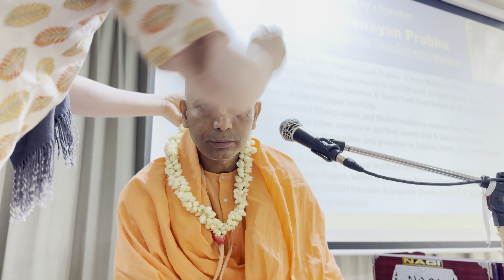“Satsang by HG Padmanayana Prabhu: Devotional Service in Grihastha Ashram”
In this transformative Satsang, HG Padmanayana Prabhuji shares deep and profound wisdom on performing devotional service while living in the Grihastha Ashram, also known as the householder stage of life. This stage, while filled with various responsibilities—such as raising a family, managing finances, and maintaining social obligations—presents unique opportunities for spiritual advancement when performed with the right consciousness and dedication.

Prabhuji offers practical advice for integrating Krishna consciousness into daily life, demonstrating how one can balance material duties with spiritual responsibilities. Through this talk, you will learn how to maintain a devotional mindset even amidst the hustle and bustle of everyday life, and how to make your home a sacred place where Krishna is always at the center.

Key Takeaways from this Satsang:

 • Understanding the Role of Grihastha Ashram: The Grihastha Ashram is often seen as a phase where one is deeply entangled in material life. However, Prabhuji explains that it can also be a powerful platform for spiritual growth if we learn to perform our duties with devotion and dedication to Krishna.
 • Balancing Material and Spiritual Responsibilities: Managing a household often comes with many responsibilities. Prabhuji provides practical tips on how to balance these material obligations with your spiritual practices, ensuring that neither is neglected. From chanting, offering food to the Lord, to attending Satsangs and engaging in seva (service), he guides householders on keeping their spiritual journey strong amidst all challenges.
 • The Importance of Devotional Service: One of the key messages Prabhuji emphasizes is the significance of devotional service (bhakti) in maintaining spiritual progress. He encourages everyone to view their household duties as an opportunity to serve Krishna and see their family members as fellow devotees.
• How to Overcome Challenges: Many householders struggle with time management, maintaining a peaceful environment, or even facing conflicts within the family.
 • Making Your Home a Temple: Prabhuji talks about how a Grihastha can turn their home into a temple by establishing an altar, performing daily worship, and regularly reading scriptures like the Bhagavad Gita and Srimad Bhagavatam with the family. These practices help foster a spiritual atmosphere that can uplift the entire household.

This Satsang serves as a beacon of hope for all those striving to achieve spiritual success while fulfilling their worldly responsibilities. Prabhuji encourages us to be sincere in our efforts, reminding us that Krishna is always looking at our intention more than the external results. A life dedicated to Krishna, no matter the stage, will always lead to fulfillment and transcendental happiness.

Join us in this spiritual discourse as HG Padmanayana Prabhuji helps us understand that being in the Grihastha Ashram is not a hindrance but a beautiful opportunity to deepen our connection with Krishna and serve the Lord in ways unique to this stage of life. No matter the challenges